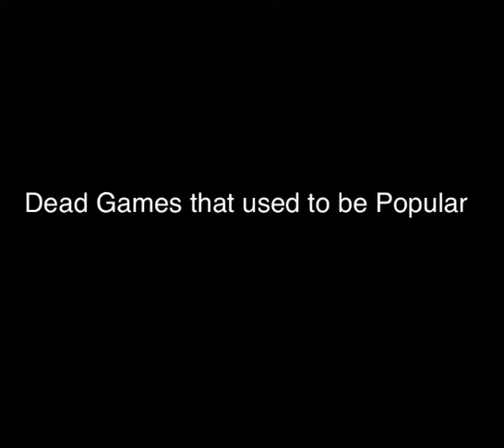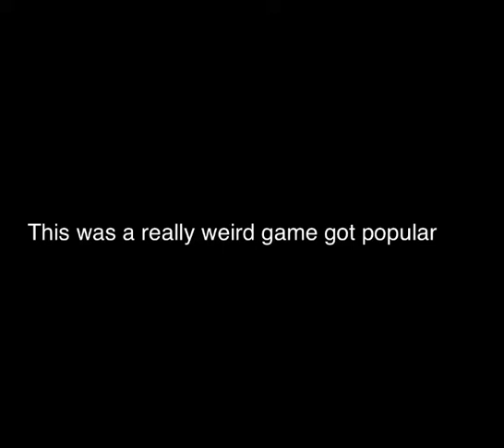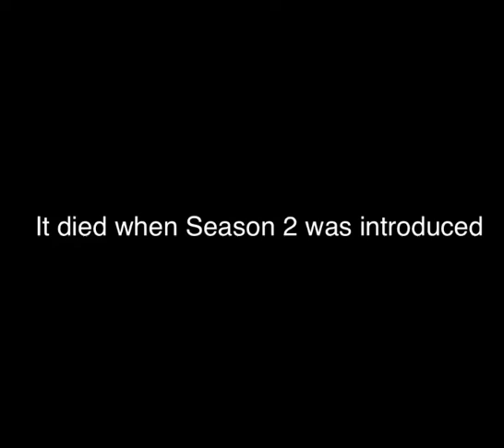Dead games that used to be Popular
Top 5 Games that used to be Popular and are now dead
Definition of Dead Game: A dead game is when a video game has less than 100K monthly active players. It is classified when there’s a small majority of people that play it.